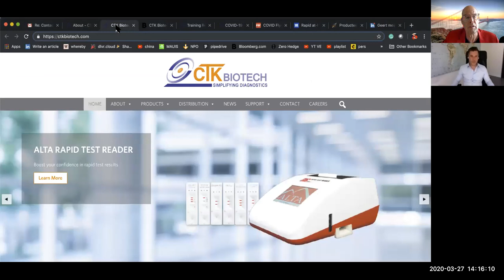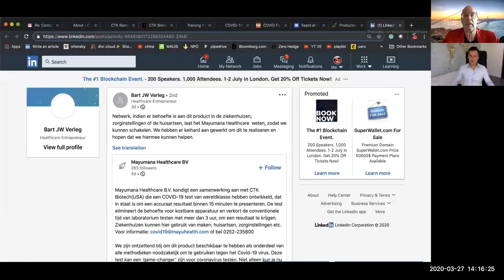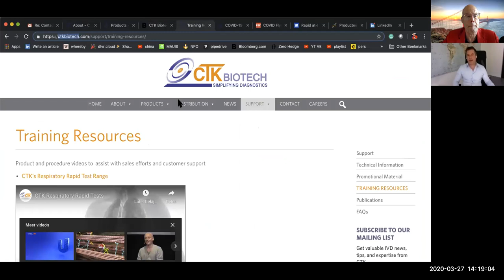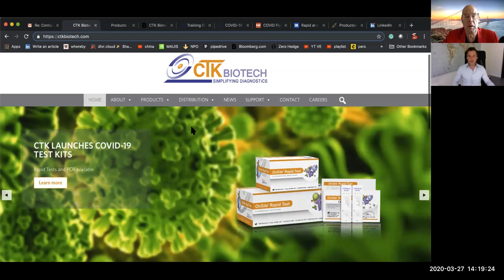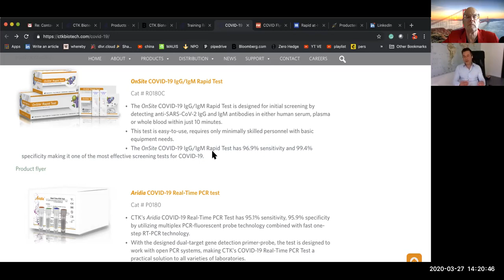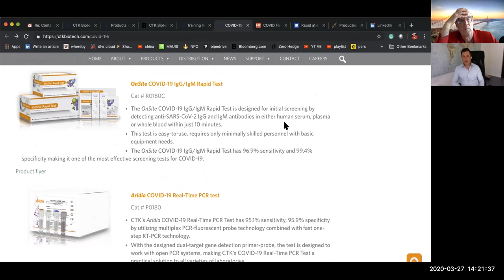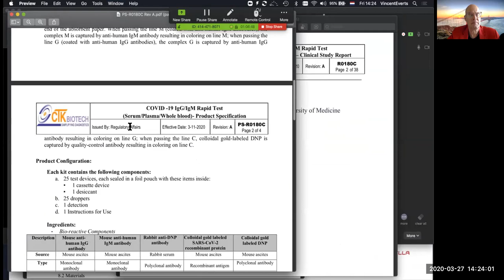Coronatest in 15 minuten en voor minder dan 10 euro? Ja, dat bestaat nu!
Je kunt snel testen of je Coronavirus opgelopen hebt! Bart Verleg, CEO van Mayumana-Healthcare vertelt over het Amerikaanse bedrijf CTK Biotech die een Covid-19 test heeft ontwikkelt in Wuhan. Deze test geeft in 15 minuten met 1 druppeltje bloed aan of je Corona hebt of niet. En dit test kost maar 8 euro.

De test wordt eerst gevalideerd via een aantal ziekenhuizen of zorginstellingen. Het is niet bedoeld om individuen te testen, buiten de ziekenhuizen om. Dit wordt onafhankelijk gedaan met patiënten die al bekend zijn in bijvoorbeeld het ziekenhuis. De oproep is dus bedoeld voor instanties die de test op korte termijn kunnen testen en ondersteunen.?

Zie links in het interview naar.
eerste 500.000 testen naar australie.